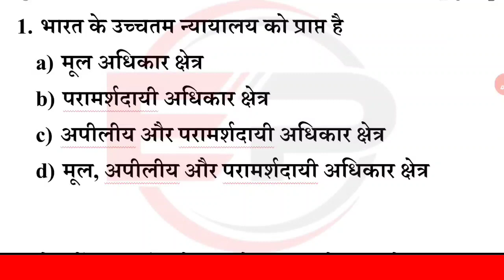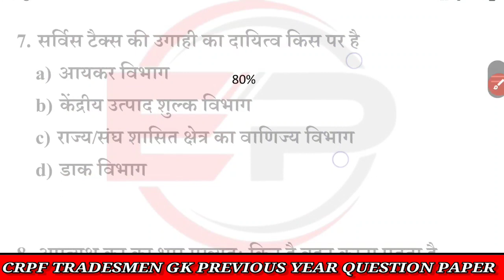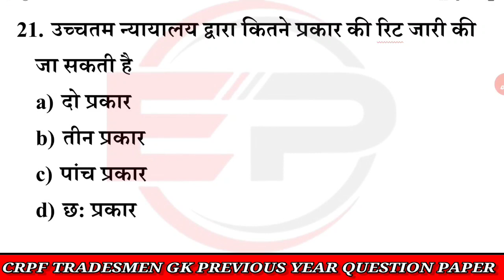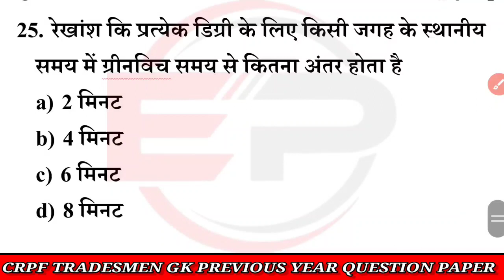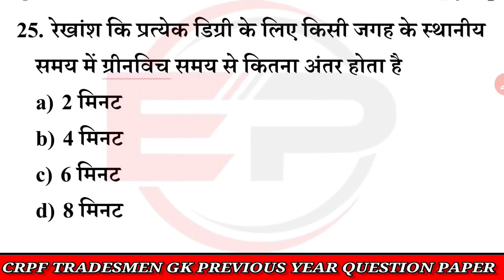CRPF Paramedical Staff, CRPF Trademen Previous Year Question | CRPF Trademen Previous Year Hindi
CRPF Paramedical Staff, CRPF Trademen Previous Year Question Paper CRPF Previous Year Question Paper

crpf hc/asi exam date 2023
crpf hcm & asi previous year paper
crpf question paper 2023
crpf gk/gs question
crpf maths previous year questions
crpf asi steno vacancy 2022
crpf hcm previous year paper
crpf paramedical exam date new update
crpf paramedical written exam date
crpf paramedical exam kab tak hoga
crpf paramedical exam kab hoga
crpf head constable ministerial model paper
crpf head constable ministerial recruitment
crpf hcm model paper
crpf hcm admit card 2023
cisf asi english class
cisf asi english
crpf asi english question paper
crpf asi steno english classes
crpf general aptitude
crpf head constable general aptitude
crpf head constable ministerial job profile
crpf asi steno job profile
crpf head constable syllabus
crpf head constable exam paper
crpf head constable mock test
crpf hcm mock test
crpf head constable
crpf hcm new video
crpf exam date
crpf head constable exam date
crpf hcm asi reasoning question
crpf clerical aptitude
crpf hcm asi general intelligence question
crpf asi hcm 2023 admit card download
crpf hcm asi previous year question paper download
crpf hcm asi exam date
crpf hcm asi question paper
crpf previous year question papers pdf
crpf hcm asi exam kab honge
previous year question
previous year question paper crpf asi hcm 2023
crpf hcm asi exam pattern 2023
crpf table boy syllabus
crpf dhobi syllabus. crpf watercarrier syllabus
crpf safai karmachari syllabus
crpf cook syllabus -
crpf masalchi syllabus
crpf paramedical tradesman syllabus 2023
crpf hcm asi exam syllabus 2023
crpf previous year question of hcm asi
crpf important question of hcm
crpf hcm important question gk
general aptitude
crpf hcm previous year question papers pdf
crpf hcm 2023 online form fill up
crpf paramedical syllabus 2023
crpf paramedical syllabus
crpf paramedical staff syllabus 2023
crpf paramedical staff syllabus
crpf paramedical exam syllabus 2023
previousyearquestions 2022
crpf paramedical exam syllabus
crpf tradesman exam syllabus
crpf tradesman exam syllabus 2023
crpf paramedical staff mein trade ka question aaenge ya nahin
crpf tradesman mein trade ka question aaenge ya nahin
crpf tradesman written syllabus
crpf paramedical written exam syllabus
crpf quantitatve aptitude
crpf paramedical staff written exam february 2023
crpf paramedical recruitment 2020
crpf hcm admit card
crpf head constable ministerial exam date 2023
crpf hcm exam date 2022
crpf hcm k admit kab aayenge
crpf head constable ministerial previous year questions solution
crpf head constable ministerial live test/online test
crpf hcm & asi practice set
crpf head constable ministerial mock test
crpf head constable ministerial practice set
defence adda247
defence adda
crpf previous year question paper
crpf model paper 2023
crpf hcm asi steno admit card
crpf hcm by ankit sir class
crpf previous year question answer in Hindi
crpf constable recruitment 2022
crpf preparation exam
crpf important question 2023
crpf tradesman bharti 2022
crpf hcm se sambandhit question
gk gs class
crpf hcm & asi gk questions
crpf hcm & asi exam
crpf hcm asi
crpf hcm & asi exam 2023
crpf hcm & asi previous year question paper
crpf hindi marathon class
crpf marathon class
crpf hindi by rwa
crpf hindi classes by neeraj sir
crpf hcm hindi question
crpf hindi online classes
crpf hindi question 2022
bsf hcm hindi class
crpf hindi question
cisf hindi class
crpf hindi live class
crpf hindi syllabus
crpf hcm asi classes
crpf hindi
crpf hindi practice set
cisf hindi classes
crpf hindi class